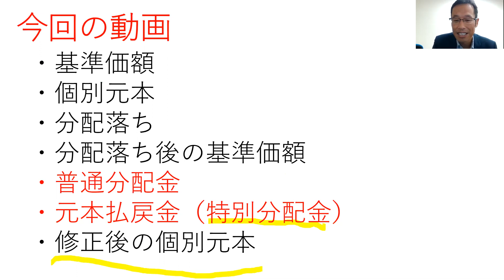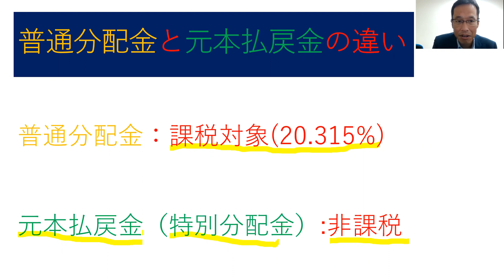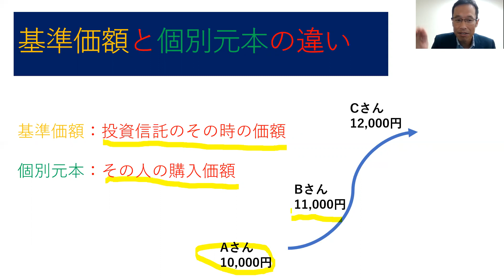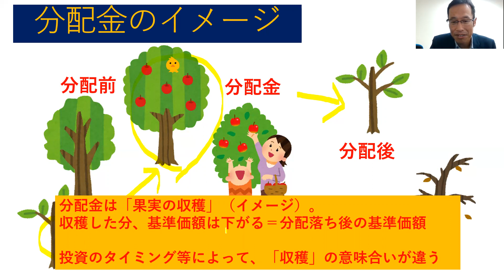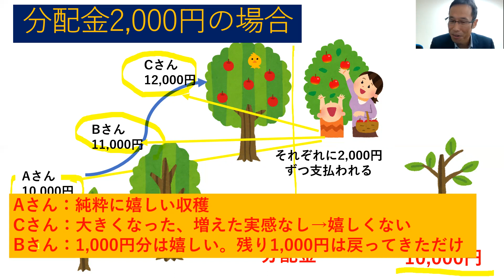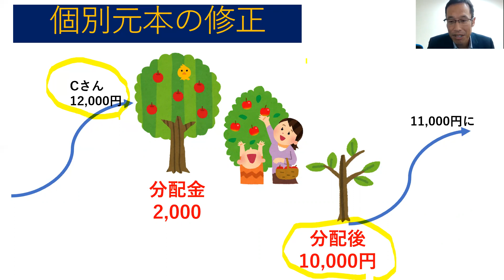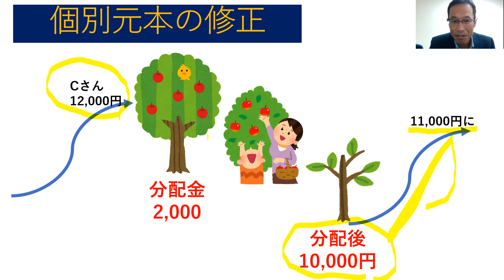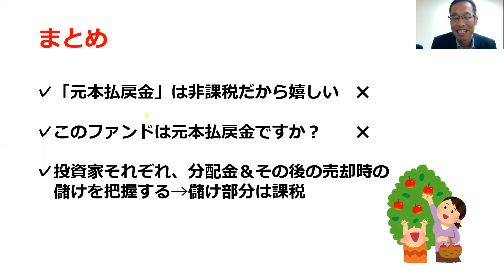普通分配金と元本払戻金～投資信託の分配金に対する課税～修正後の個別元本？？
投資信託の分配金に対する課税について解説しています。
NISAでは非課税ですが、通常、分配金は課税対象です。
ではなぜ元本払戻金が非課税になるのでしょうか？

動画で解説している用語
・基準価額
・個別元本
・分配落ち
・分配落ち後の基準価額
・普通分配金
・元本払戻金（特別分配金）
・修正後の個別元本

○関連動画○
資産運用大作戦その６投資信託

（電子書籍）